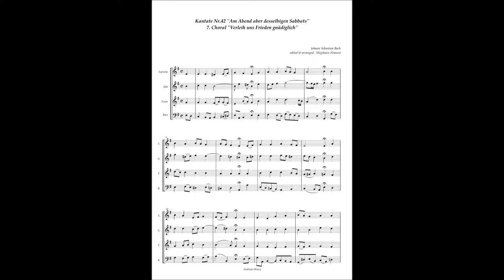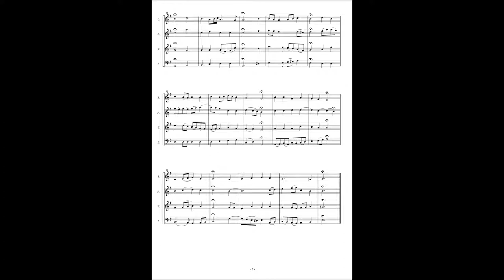Johann Sebastian Bach, Cantata No 42 / 7 Choral "Verleih uns Frieden gnädiglich"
Johann Sebastian Bach, Cantata No.42 "Am Abend aber desselbigen Sabbats" BWV 42